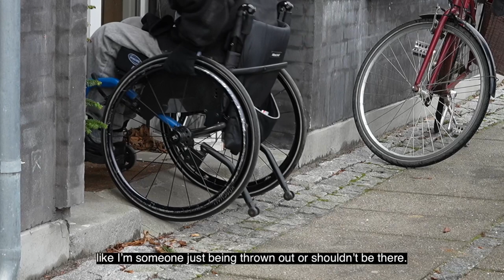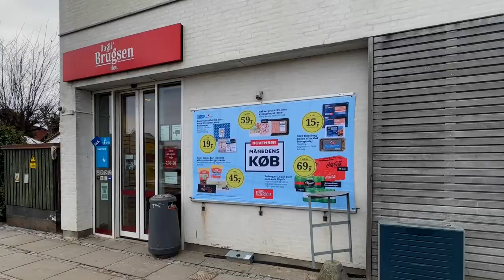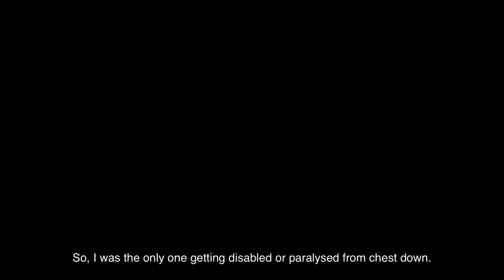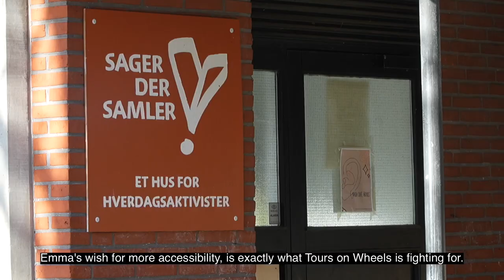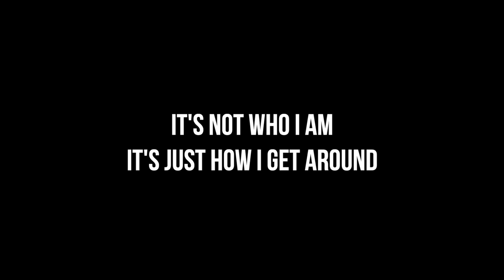It's not who I am, It's just how I get around - A short documentary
Wheelchair users can face challenges in their daily life, due to lack of accessibility.

By
Bente Meijer
Dagný Lind Erlendsdóttir
Hyunyoung Lee